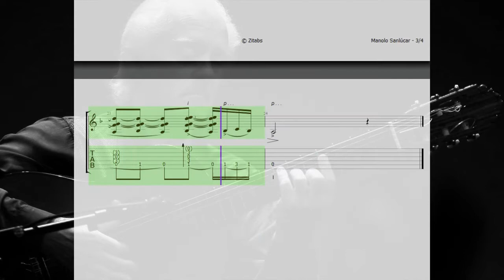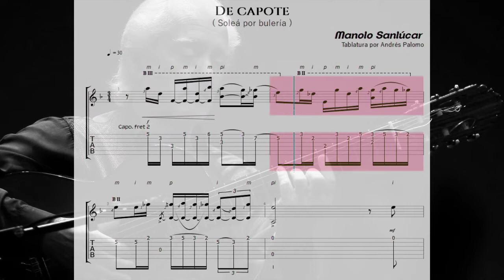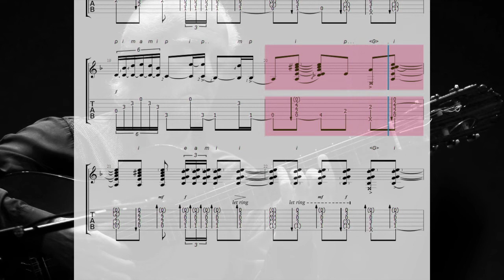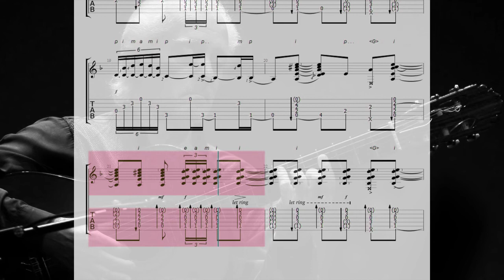Manolo Sanlúcar - Falseta de soleá por bulería "De capote" Flamenco Guitar Tablature, Tablatura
From the wonderful art of flamenco guitar, a falseta de soleá por bulería composed by Manolo Sanlúcar for the song "De capote" on the album Tauromagia.
Del maravilloso arte de la guitarra flamenca, una falseta de soleá por bulería compuesta por Manolo Sanlúcar para el tema "De capote" del disco Tauromagia.

Tags on Zitabs:
TAB, Flamenco Guitar, Transcription, Tutorial, Flamenco, Guitar Tab, Transcripción, tab, Tablatura, Tablature , solea por bulerías, flamenco score, music sheet, tabs manolo sanlucar, manolo sanlucar tabs, flamenco tabs, tabs flamenco